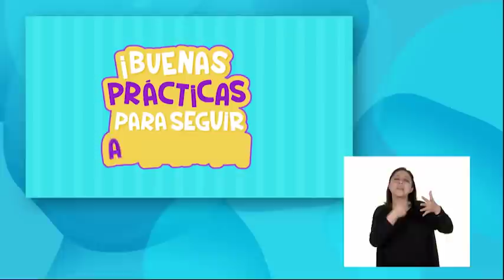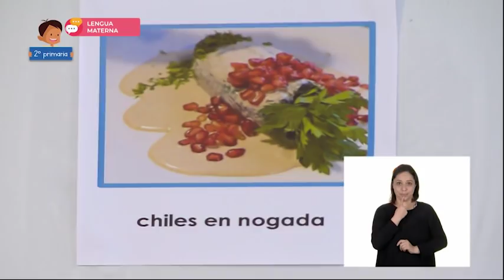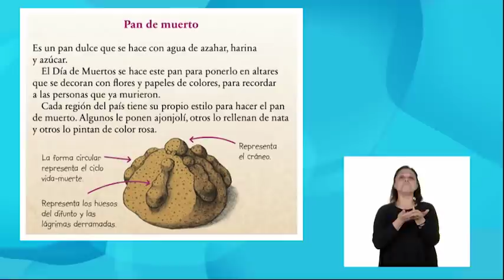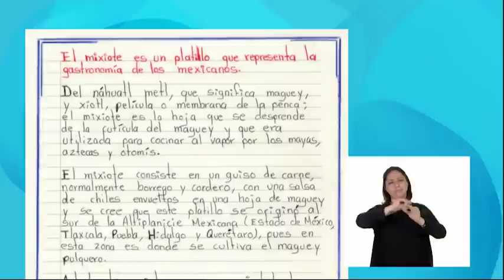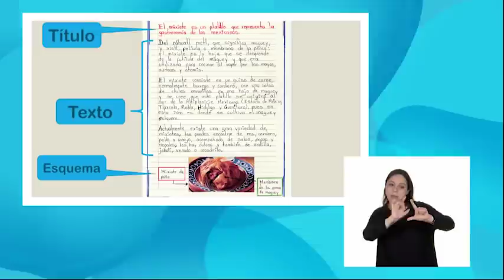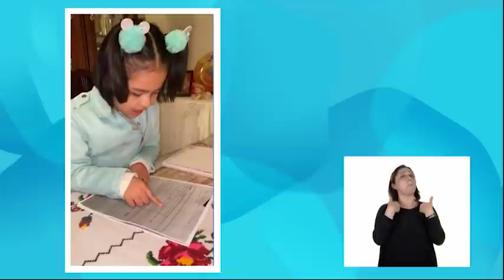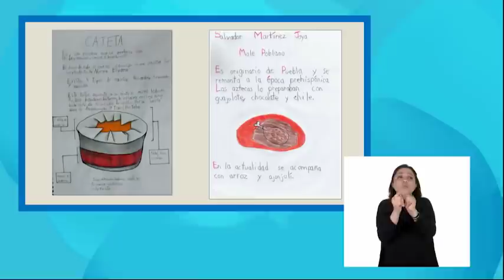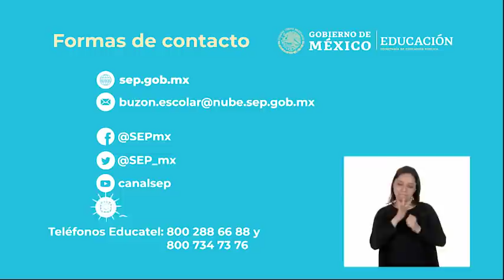AprendeEnCasa III | 2º Primaria | Len Mat. | Escribamos fichas informativas | 23 de febrero 2021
En esta clase de Lengua Materna Elige un proceso social conocido, indaga sobre él y escribe notas que resumen la información (Revisa y corrige, con ayuda del profesor, la coherencia y propiedad de sus notas: escritura convencional, ortografía)